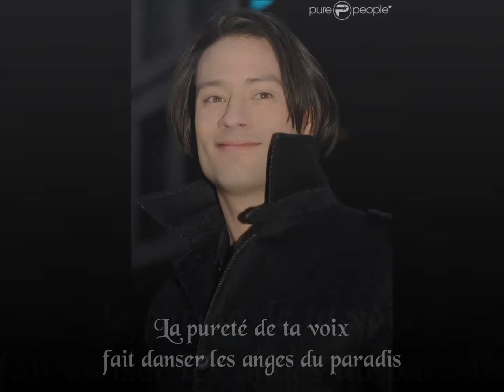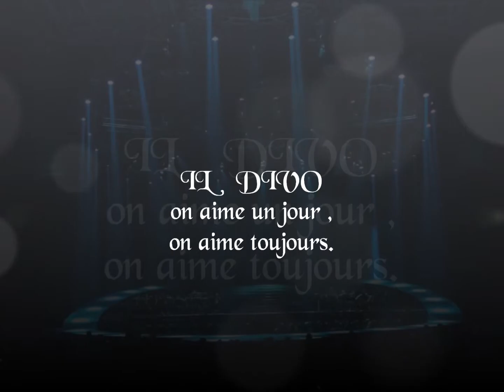il divo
montage